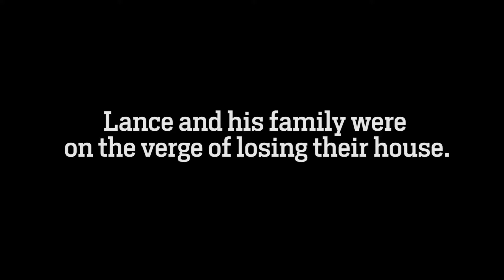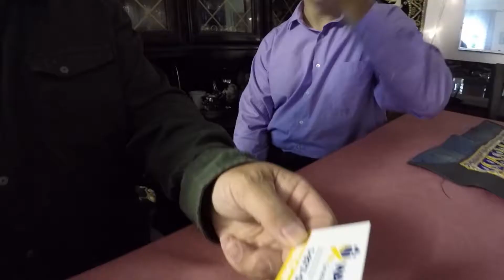Veterans Coming Home: WA Serves